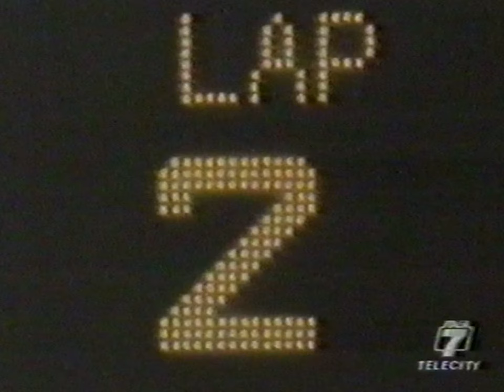Showcase: Anime Openings from Italy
Did you know that Italy is the biggest anime market in all of Europe? Well, it goes a lot deeper than that - anime has become ingrained in Italy's TV culture since the 70's, even used as a means to launch the careers of several musical artists in the country!

This is a showcase of anime OP's from Italy, featuring their own edits, animation and even themes unique to the country.